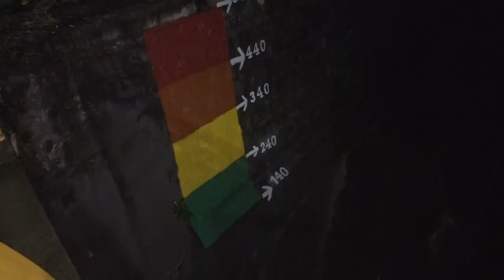NoticieroLPG 4 de julio:Huracán Bonnie dejará de influenciar El Salvador pero anuncian onda tropical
Sin embargo, el ministro de Medio Ambiente Fernando López advirtió esta tarde que una onda tropical pasará por el territorio el martes provocando lluvias torrenciales que se extenderán hasta el miércoles.

¡Visítenos!